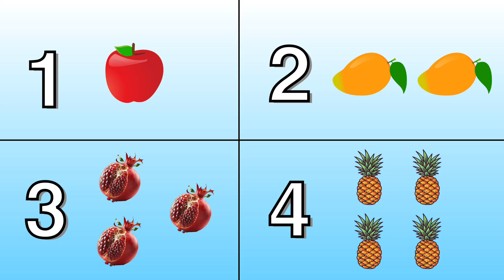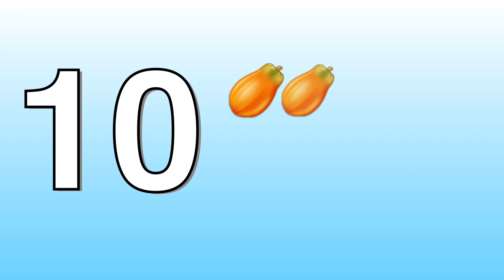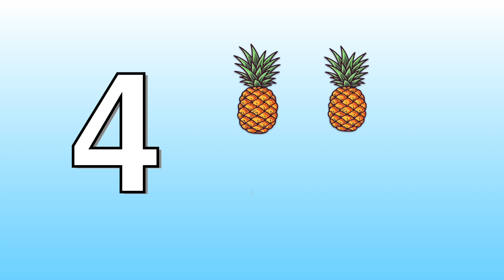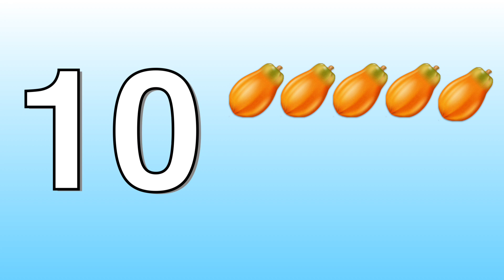Learn 1 to 10 Numbers & Fruit Names | 1234 Counting for Kids | 123 Number Names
Learn numbers
number song
counting
preschool
learn to count
numberblocks
nursery rhymes
kindergarten
123
Toddler learning video
Learn 1 to 10 Numbers & Fruit Names
Number Song
Preschooler
Number
1234
Learn 1 to 10 Numbers by counting Fruit Names
Fruit & Number Song
Count 1-10 "Math for Kids"
Kids videos

This video is a for  fun and colourful video for kids learning which will help them learn numbers 1 to 10 with delicious fruit names! Perfect for toddlers and preschoolers, this educational video makes counting easy and enjoyable. Watch as we count apples, bananas, oranges, and more, while improving vocabulary and number recognition. Preschool & Kindergarten School Teachers can show our channel which has animation videos to toddlers & babies to teach them basics learning.